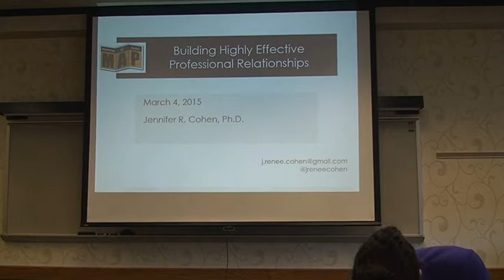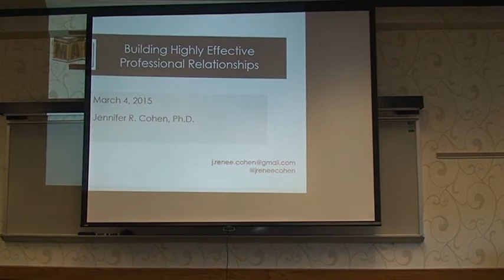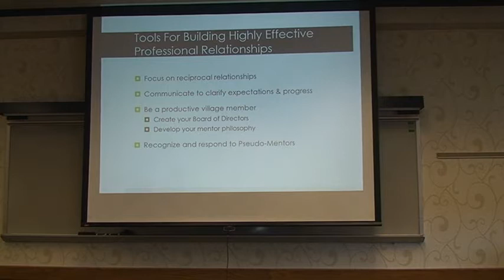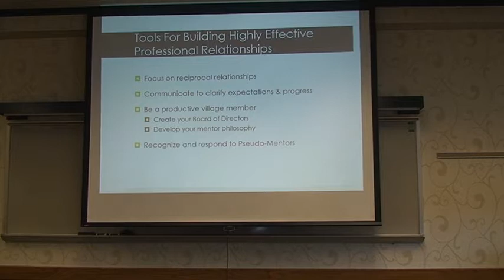In Search of Building Highly Effective Professional Relationships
The Mentoring At Purdue (MAP) program is designed for women and minority graduate students in the College of Agriculture ad Purdue University.  MAP aims to improve the quality of graduate education through fostering mentoring relationships between graduate students and faculty members in Agricultural and Life Sciences.